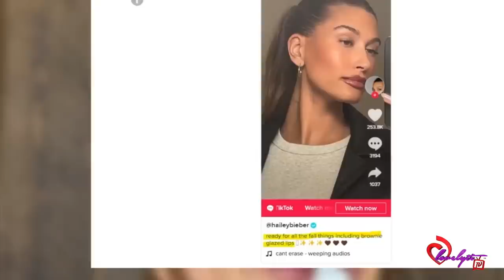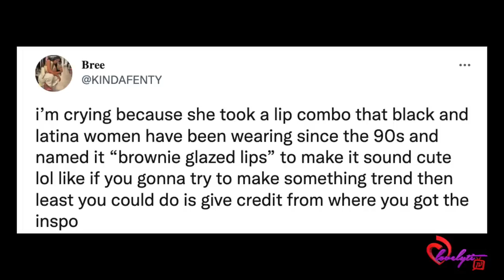Hailey Bieber's cultural appropriation drama